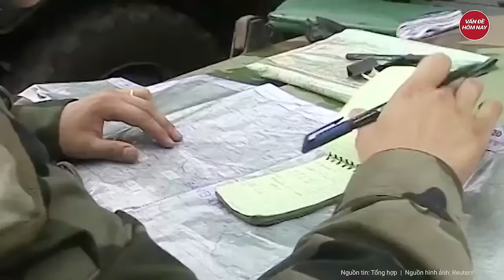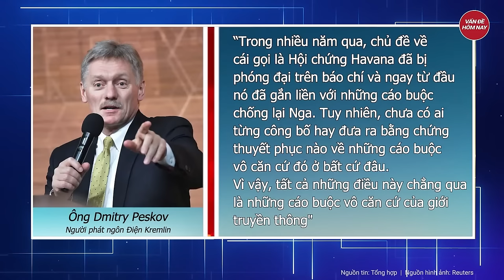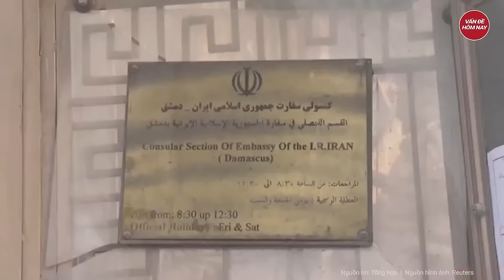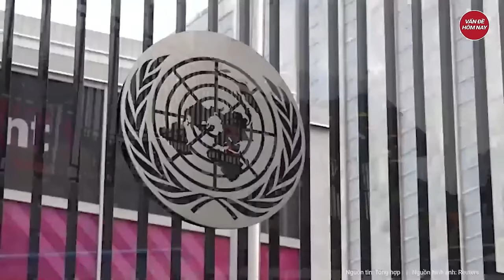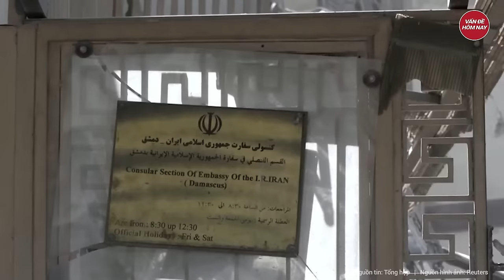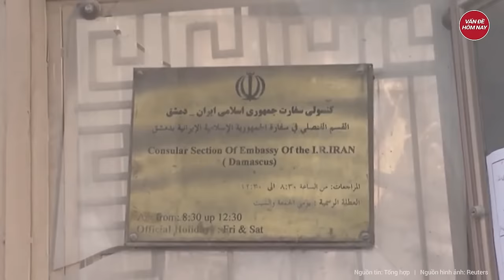Điểm nóng thế giới: Ông Putin đọc ‘án tử’ với đối tượng chủ mưu tấn công Moscow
Nga Ukraine mới nhất | Điểm nóng thế giới: Ông Putin đọc ‘án tử’ với đối tượng chủ mưu tấn công Moscow
- Ông Putin khẳng định Nga sẽ truy lùng kẻ chủ mưu vụ việc ở Moscow
- Nga tấn công phá hủy trung tâm kiểm soát ẩn giấu của Ukraine trong đêm
- 5 kịch bản Pháp đưa quân tham gia trực tiếp xung đột tại Ukraine
- Ukraine nói tuyến đường sắt Nga - Crimea sắp hoàn thành
- Hezbollah có thể phóng 5.000 quả tên lửa tấn công, Israel lên kế hoạch tác chiến?